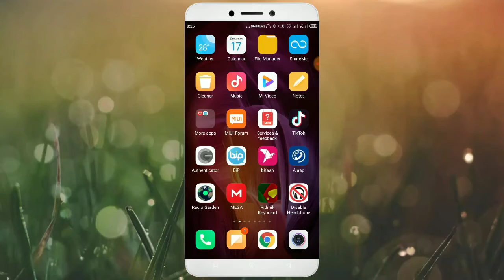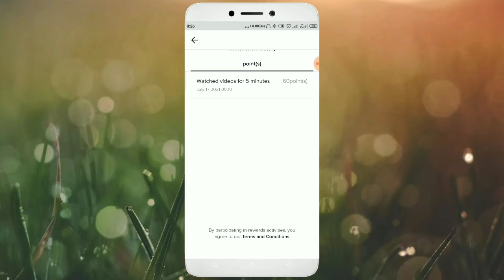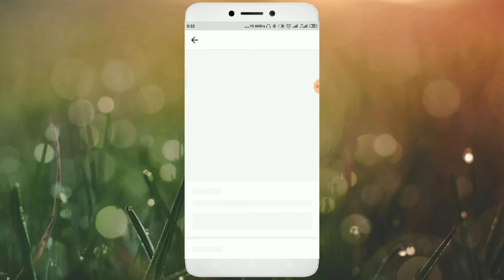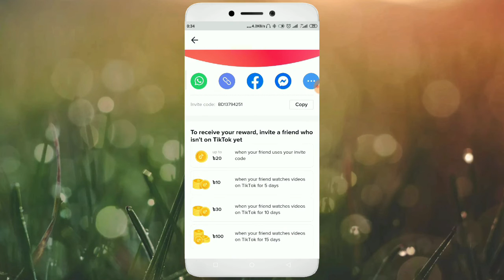🔥 How To Make money Tiktok (Any Person )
I hope you guys this video is helpful for you. THANKS ALL Crazy Viewers ♥♥

আপনার কি একটি এনড্রোয়েড মোবাইল আছে,,,যদি থাকে তাহলে ঘরে বসে ফ্রীতে শিখুন

** 👉ইনকাম করবেন কেমন করে
** 👉মোবাইল দিয়ে প্রতিদিন ইনকাম ২০০-৩০০ টাকার কৌশল
১ 👉গ্রাফিক্স ডিজাইন।
২ 👉লোগো ডিজাইন।
৩ 👉ফেসবুক কভার ফটো ডিজাইন।
৪ 👉ইন্সট্রাগ্রাম পোষ্ট ডিজাইন।
৫ 👉ফটোশপ সিসি ব্যাসিক
৬ 👉ম্যাজিক্যাল ইডিট।

সব কিছু শিখতে পারবেন একদম ফ্রীতে,, শুধু নিচের গ্রুফে জয়েন্ট করুন।